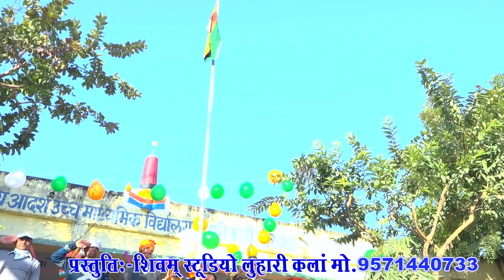REPUBLIC DAY CELEBRATION 2020 LUHARI KALAN,JAHAZPUR,BHILWARA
FROM-SHIVAM STUDIO LUHARI KALAN